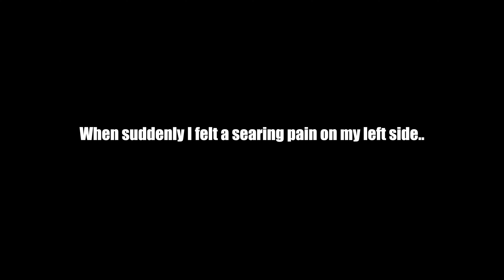The DEMON I was Cursed With ATTACKED ME! Someone did BLACK MAGIC on me